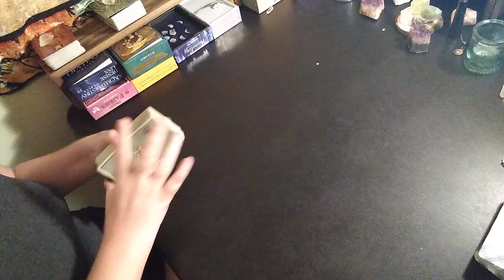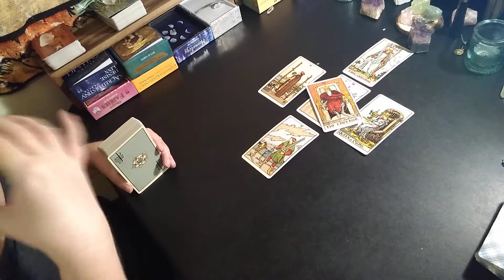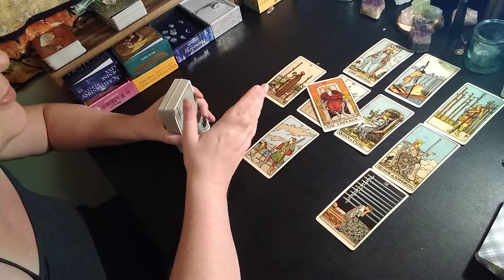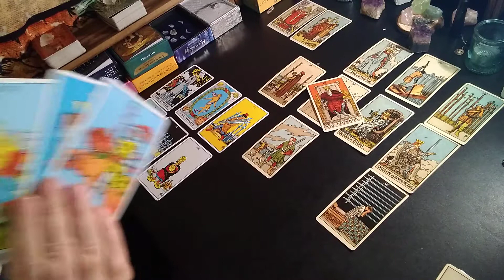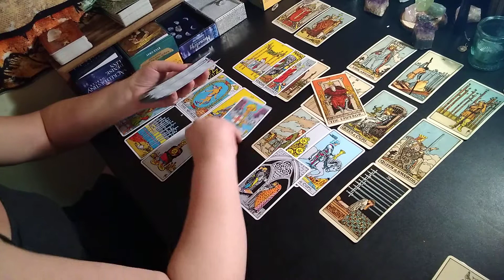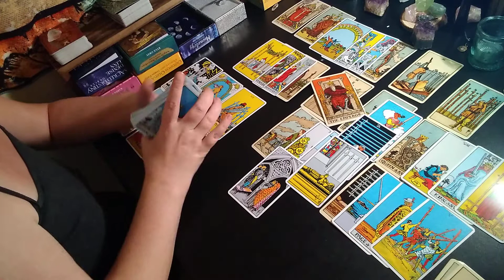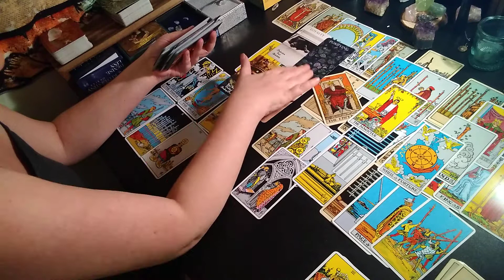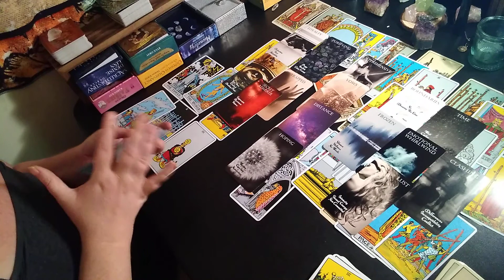AQUARIUS *Fighting For And Against This Connection* June 2nd - June 9th, 2020 Weekly Forecast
Private Readings:
*Video's are housed on YouTube with a privacy link only seen by you * The link expires after 120 days. Refunds only if I fail to provide the reading.  List of services down below.

Special Messages Spread (Oracle Guidance & Four Tarot Cards With Clarification) $10.00 (Six Tarot Cards w/ Clarification) for $15.00